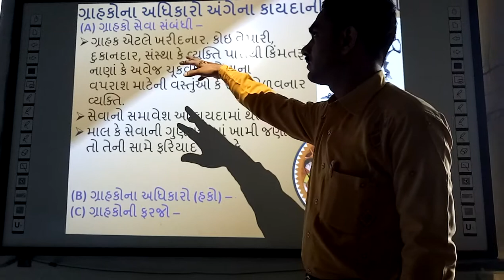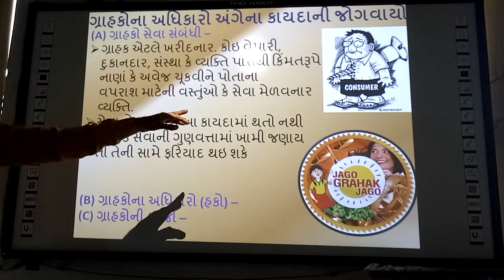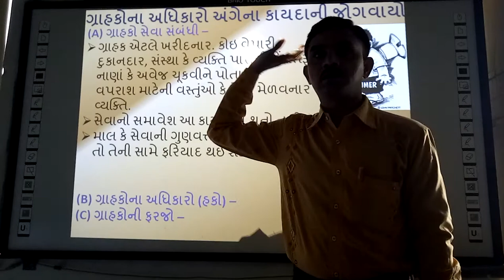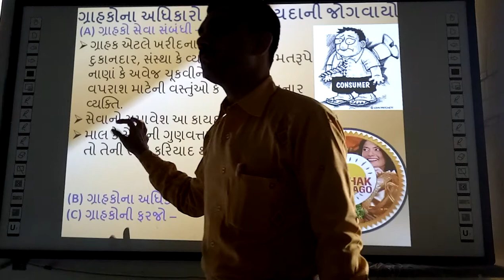Grahak Seva sambandhi Jogvaiyo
Grahak Seva sambandhi Jogvaiyo, | smart india, | suresh dhoriya, | Grahak Seva sambandhi Jogvaiyo, | Social science, | samajik vigyan, | Grahak sambandhi kaydakiy Jogvaiyo, | Aa video ma grahak sambandhi jogvaiyo kai kai che te samjavel che, | you tube, | Education, | technology, | animation, | short note, | social science, | videos, | Information,